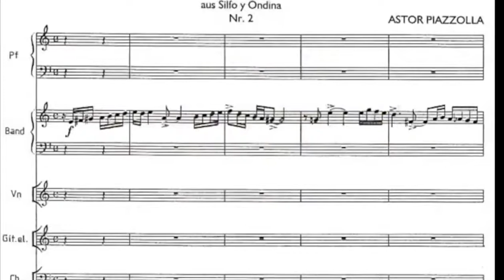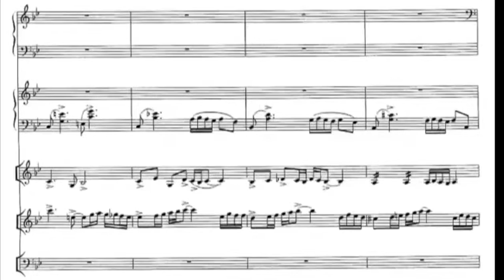Alexander's Music Class - 06/30/21- Astor Piazzolla